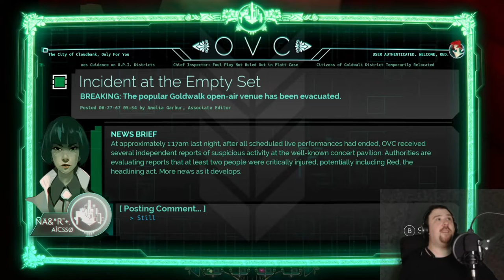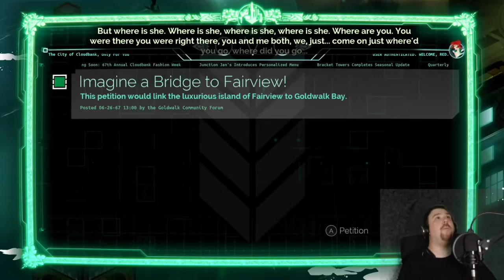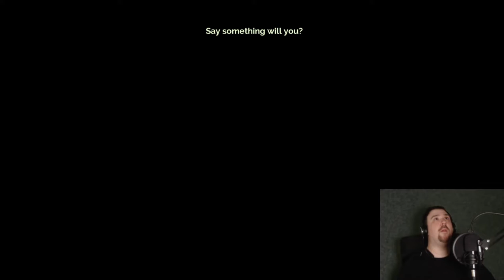Watch Me | We Totally Got This | Transistor (part 2)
I Don't Mean Right Now